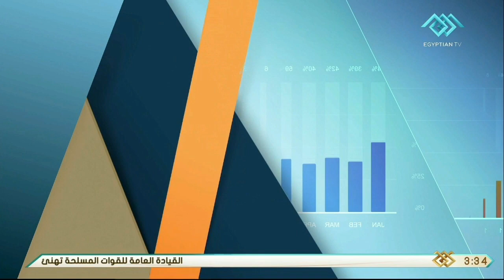ربع ساعة | رياضة.. قرعة دور الـ 8 لدوري الأبطال تقام يوم 30 أبريل الجاري في القاهرة كاملة 11-4-2021